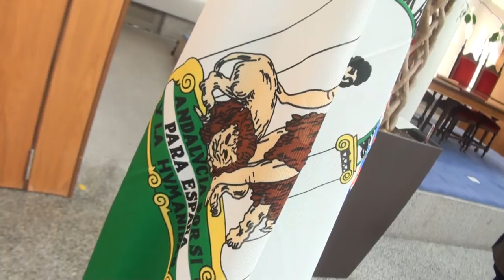El Ayuntamiento de Leganés celebra el Día de Andalucía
El Ayuntamiento de Leganés y la Casa de Andalucía han celebrado esta mañana el Día de Andalucía en la Casa Consistorial. El acto ha estado conducido por el cronista oficial de la Villa de Leganés, Juan Alonso Resalt, que ha recordado la celebración del 28 de febrero dentro de los actos conmemorativos de la XXXIII de la Casa de Andalucía. Posteriormente han intervenido el alcalde de Leganés, Santiago Llorente, y el presidente de la Casa de Andalucía de Leganés, Antonio Manuel Rodríguez, quienes han intercambiado obsequios en nombre de ambas instituciones.

El acto se ha cerrado con todos los asistentes cantando el himno de Andalucía como marca la tradición, de pie y agarrados de la mano.